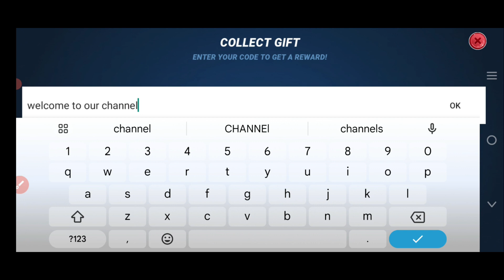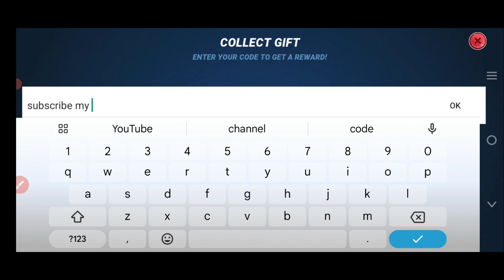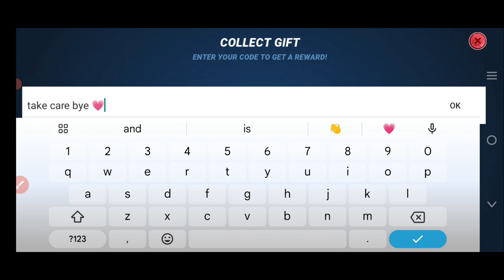19 APRIL ⚠️ ALL NEW FISHING CLASH GIFT PROMO CODES 2024 | LATEST CODES OF FISHING CLASH 2024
19 APRIL ⚠️ ALL NEW FISHING CLASH GIFT PROMO CODES 2024 | LATEST CODES OF FISHING CLASH 2024